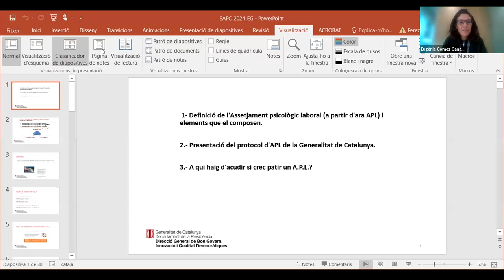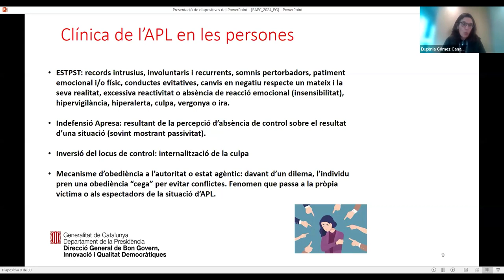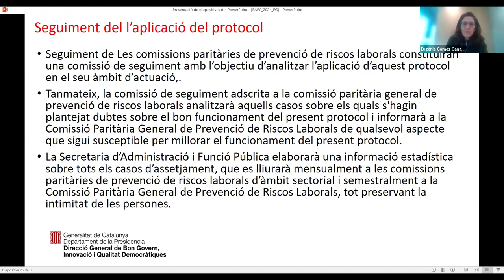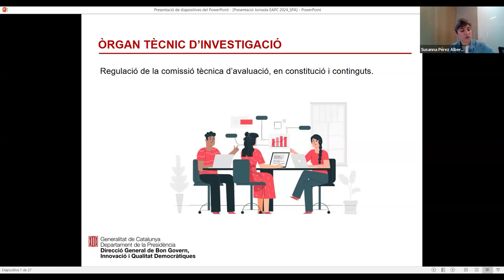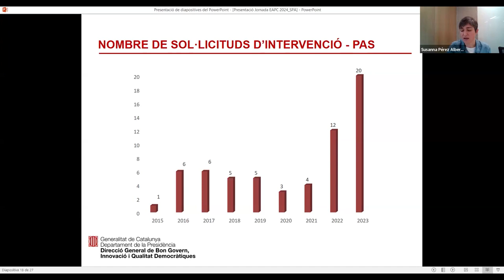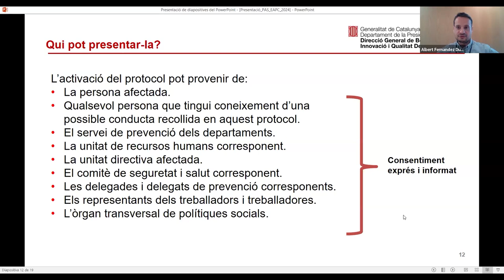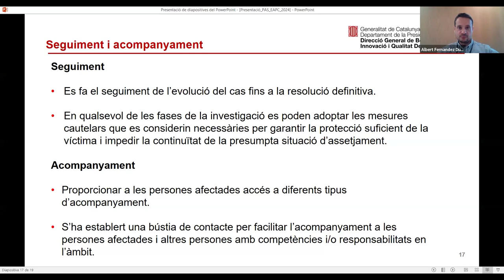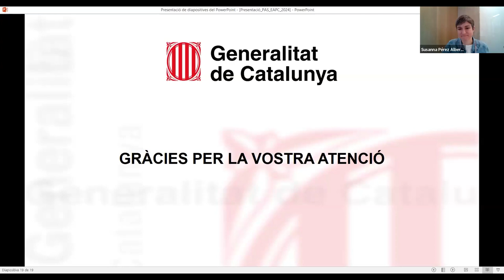Jornada sobre els protocols per al tractament de casos d'assetjament psicològic i sexual (1/2/2024)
PRESENTACIÓ
Totes les persones tenen dret a rebre un tracte respectuós, digne i igualitari, a la salut i a no patir cap discriminació en el lloc de treball.
L'assetjament psicològic laboral i l'assetjament sexual i assetjament per raó de sexe, orientació sexual, identitat de gènere o expressió de gènere i altres discriminacions a la feina, atempten contra aquests drets. És per això, que l'Administració de la Generalitat de Catalunya ha adquirit el compromís institucional per erradicar totalment aquests tipus de conducta i, així, poder garantir la seguretat i salut de les persones que poden patir aquests tipus de situacions. Aquest compromís s'ha traduït en la implantació i aplicació de dos protocols d'actuació davant d'aquestes situacions.

OBJECTIUS
Donar a conèixer els protocols per a la prevenció, la detecció, l'actuació i la resolució de situacions d'assetjament psicològic laboral i altres discriminacions a la feina, així com les situacions d'assetjament sexual i assetjament per raó de sexe, orientació sexual, identitat de gènere o expressió de gènere.

PROGRAMA
Benvinguda i presentació a càrrec de Jaume López Hernàndez, director general de Bon Govern, Innovació i Qualitat Democràtiques. Departament de la Presidència.

Protocol per a la prevenció, la detecció, l'actuació i la resolució de situacions d'assetjament psicològic laboral i altres discriminacions a la feina. Conceptes tècnics i metodologia d'investigació, a càrrec d'Eugènia Gómez Canal, responsable de Psicosociologia Aplicada. Àrea de Bon Govern i de la Inspecció General de Serveis de Personal. Direcció General de Bon Govern, Innovació i Qualitat Democràtiques. Departament de la Presidència.

Modificacions del nou Protocol per a la prevenció, la detecció, l'actuació i la resolució de situacions d'assetjament psicològic laboral i altres discriminacions a la feina. Aspectes preventius units als Protocols, a càrrec de Susanna Pérez Albert, tècnica superior i tècnica de prevenció. Àrea de Bon Govern i de la Inspecció General de Serveis de Personal. Direcció General de Bon Govern, Innovació i Qualitat Democràtiques. Departament de la Presidència.

Protocol per a la prevenció, la detecció, l'actuació i la resolució de situacions d'assetjament sexual i assetjament per raó de sexe, orientació sexual, identitat de gènere o expressió de gènere a càrrec d'Albert Fernández, inspector de l'Àrea de Bon Govern i de la Inspecció General de Serveis de Personal. Direcció General de Bon Govern, Innovació i Qualitat Democràtiques. Departament de la Presidència.